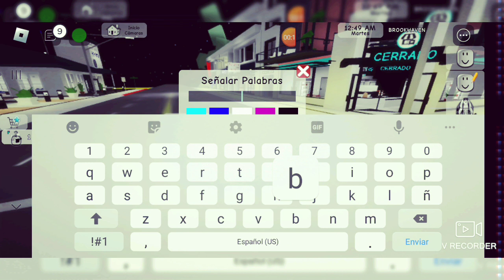buscando trabajo xd😈